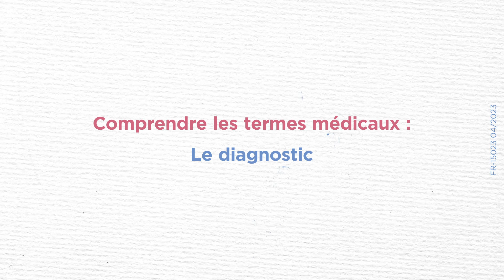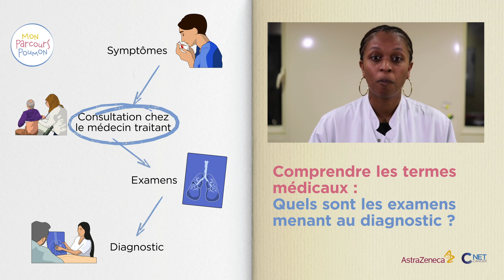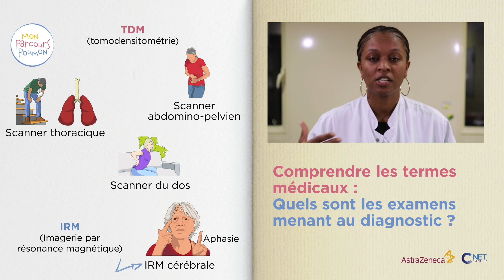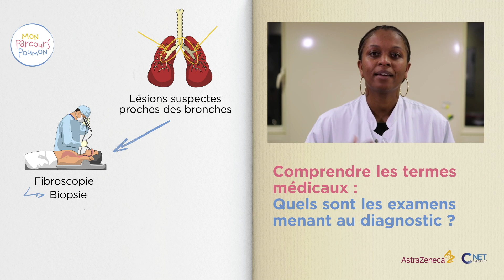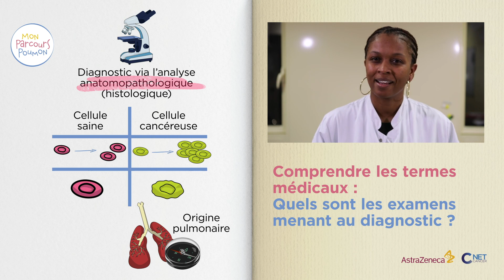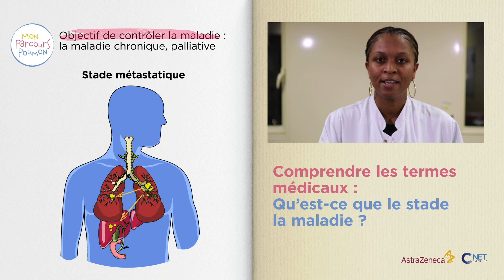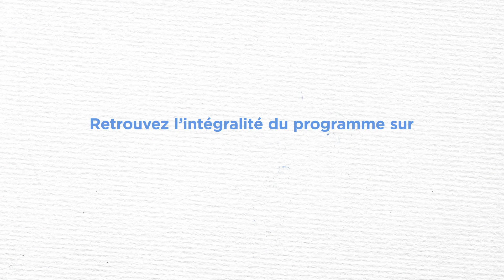7 partie 2 - Mon Parcours Poumon : Comprendre les termes médicaux sur le diagnostic